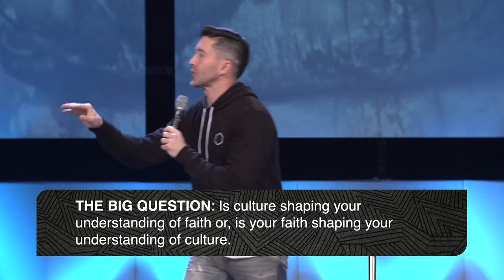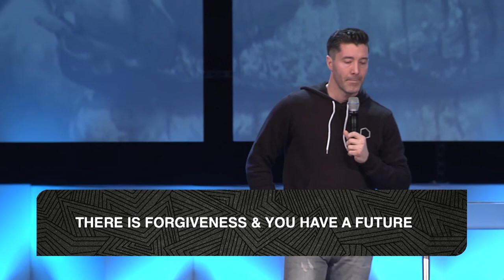Stupid Cupid - Redefined | Feb 2019 | Jon Hohm